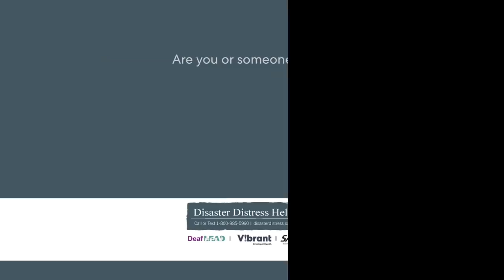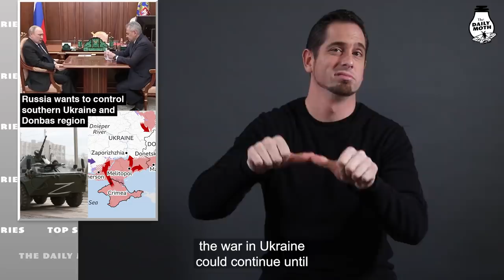Friday, April 22 top stories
Mike Tyson punches passenger on airplane; Supreme Court says residents of Puerto Rico cannot receive SSI; McCarthy’s call with Cheney; Over 1 million African children receive first malaria vaccine; Marjorie Taylor Greene in court; Russia wants to control southern Ukraine and Donbas region